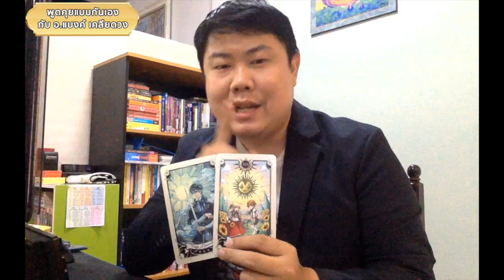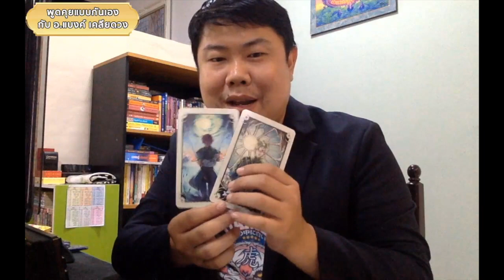6 ราศีที่โอกาสดีๆกำลังมา ชีวิตกำลังจะเปลี่ยน - BankTarot Reading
6 ราศีที่โอกาสดีๆกำลังมา ชีวิตกำลังจะเปลี่ยน - BankTarot Reading

🎡 ลงคลิปใหม่ทุกวันจันทร์ วันพุธและวันเสาร์นะครับ 🎡
สนใจดูดวงส่วนตัวทักมาที่